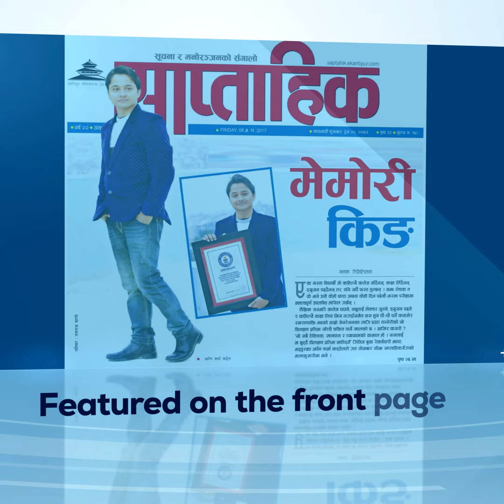गुरुको सहि अर्थ अर्पण सरमा पाएँ | 9801307681, 9851207681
✅गुरुको सहि अर्थ अर्पण सरमा पाएँ ।

कक्षा लिईसकेका विद्यार्थीहरुले मेमोरीको_सृजनात्मक_टेक्निकहरु प्रयोग गरेर देखाएको केही उत्कृष्ट_डेमोहरु हेर्नको लागि तलका 𝐋𝐢𝐧𝐤 हरु 𝐂𝐥𝐢𝐜𝐤 गर्नु होला

✅ "संविधानका ८ पेज" जस्ताको तस्तै याद गरेर उल्टो, सुल्टो र बीच बाट भनिएको || 𝐋𝐢𝐯𝐞 𝐌𝐞𝐦𝐨𝐫𝐲 𝐏𝐨𝐰𝐞𝐫 𝐃𝐞𝐦𝐨 || 𝟖 𝐏𝐚𝐠𝐞𝐬 𝐨𝐟 𝐂𝐨𝐧𝐬𝐭𝐢𝐭𝐮𝐭𝐢𝐨𝐧 𝐨𝐟 𝐍𝐞𝐩𝐚𝐥

✅ संविधानको प्रस्तावना याद गरेर उल्टो बाट अक्षर सहित भनिएको || 𝐋𝐢𝐯𝐞 𝐌𝐞𝐦𝐨𝐫𝐲 𝐏𝐨𝐰𝐞𝐫 𝐃𝐞𝐦𝐨 || 𝐏𝐫𝐞𝐚𝐦𝐛𝐥𝐞 𝐨𝐟 𝐂𝐨𝐧𝐬𝐭𝐢𝐭𝐮𝐭𝐢𝐨𝐧 𝐨𝐟 𝐍𝐞𝐩𝐚𝐥

✅ हिमालका उचाईंहरु याद गरेर उल्टो-सुल्टो र बीचबाट नम्बर सहित भनिएको || 𝐋𝐢𝐯𝐞 𝐌𝐞𝐦𝐨𝐫𝐲 𝐏𝐨𝐰𝐞𝐫 𝐃𝐞𝐦𝐨 || 𝐇𝐢𝐦𝐚𝐥 𝐇𝐞𝐢𝐠𝐡𝐭𝐬

✅ संसारका सबै देश र राजधानीका नामहरु याद गरेर सुल्टो, उल्टो र नम्बर सहित भनिएको || 𝐋𝐢𝐯𝐞 𝐌𝐞𝐦𝐨𝐫𝐲 𝐏𝐨𝐰𝐞𝐫 𝐃𝐞𝐦𝐨 || 𝐀𝐥𝐥 𝐂𝐨𝐮𝐧𝐭𝐫𝐢𝐞𝐬 𝐚𝐧𝐝 𝐂𝐚𝐩𝐢𝐭𝐚𝐥𝐬

✅ एक पाठ्यसामग्री केहि समयमै याद गरेर उल्टोबाट अक्षर सहित नहेरी भनिएको || 𝐋𝐢𝐯𝐞 𝐌𝐞𝐦𝐨𝐫𝐲 𝐏𝐨𝐰𝐞𝐫 𝐃𝐞𝐦𝐨